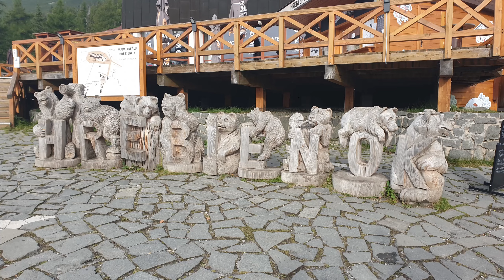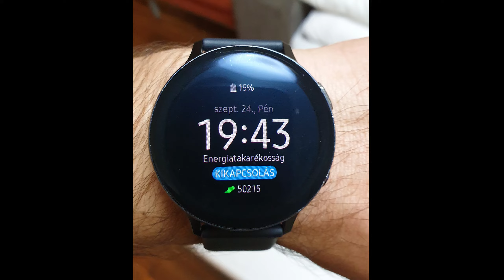Poprád körtúra, Magas-Tátra túra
4 napos körtúra a Magas-Tátrában (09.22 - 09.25.)
1 nap: Zöld tó menedékház (Chata pri Zelenom Plese)
2 nap: Zamrovszky-menedékház (Zamkovského chata)
3 nap: Poprád